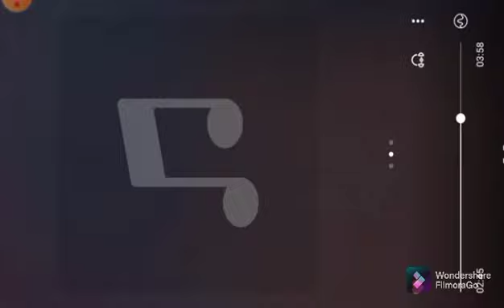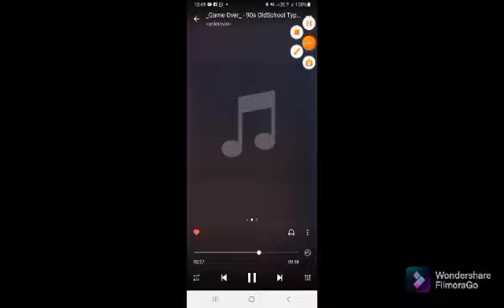MGK999-FREESTYLE OFFICIAL MUSIC COLD VOICE 🥶